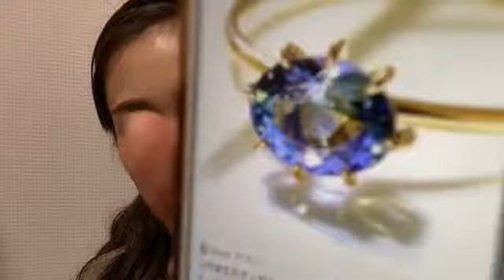2020年09月24日 20時32分17秒 川上 千尋（NMB48 チームN）